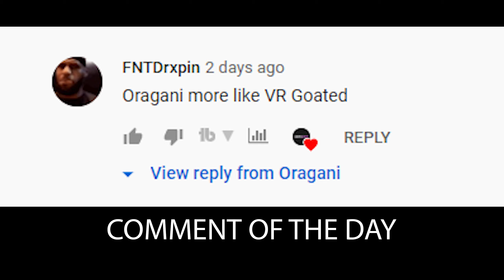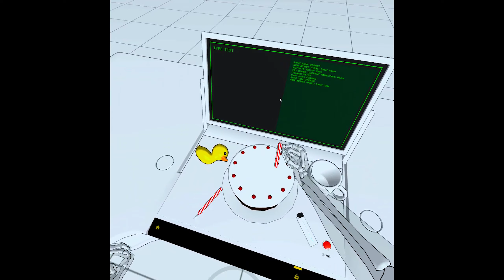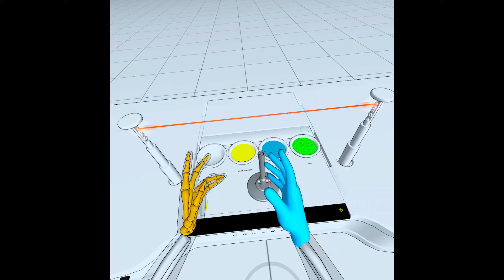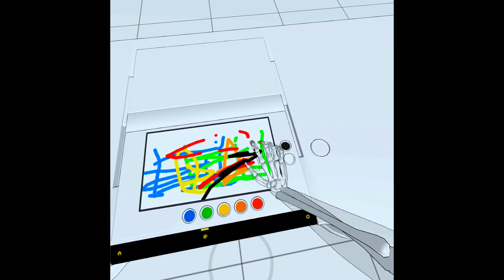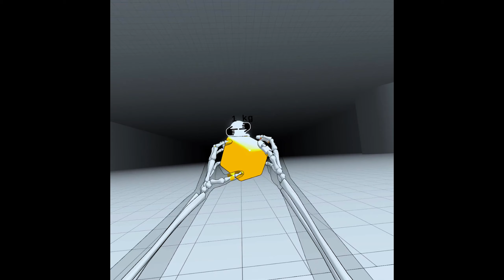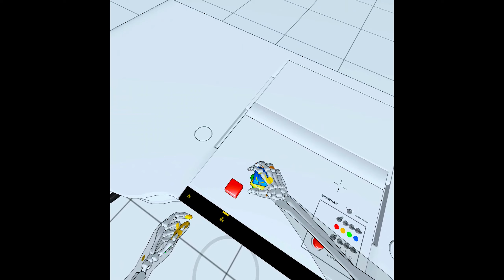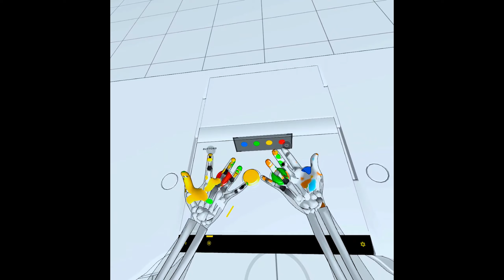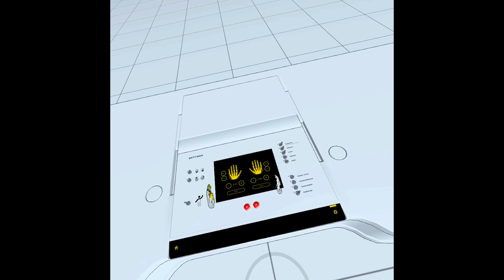HAND PHYSICS LAB - Oculus Quest 2 Hand Tracking Gameplay (2k 60FPS)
⭐ What Is The Quest 2 ⭐
➤ Oculus Quest 2 is a virtual reality headset created by Oculus, a brand of Facebook Technologies, LLC and successor to the Oculus Quest.

⭐ My Setup ⭐
➤ GAMING PC
VR HEADSET - Rift S, Rift CV1.